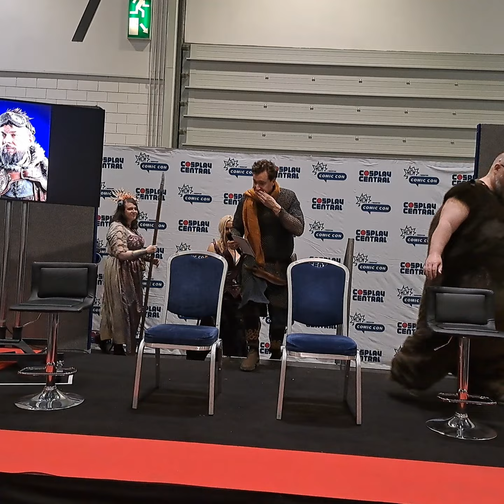Menhirs Fate - Comic Con Panel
Panel with Sarah, Alex, Nick and Persephone and Hosted by me.

If you would like to sign up for more info as it comes out pleae go